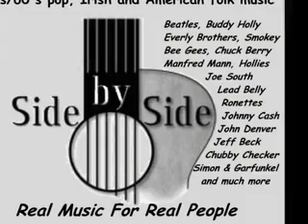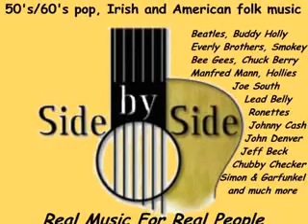Alice Side By Side xvid